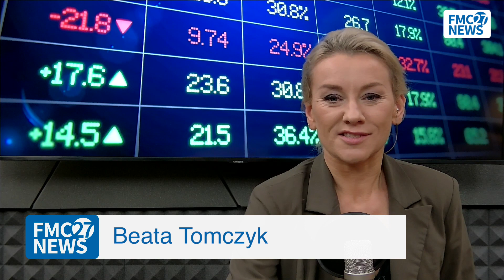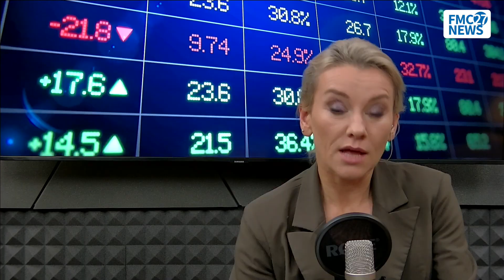Dr Marcin Wojewódka: Pracowników czeka automatyczny zapis do PPK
W przyszłym roku pracownicy będą musieli ponowne złożyć deklaracje rezygnacji z uczestnictwa w Pracowniczych Planach Kapitałowych. O ile taka jest ich wola. A czy warto uczestniczyć w PPK?
Rozmawiamy z dr. Marcinem Wojewódką.